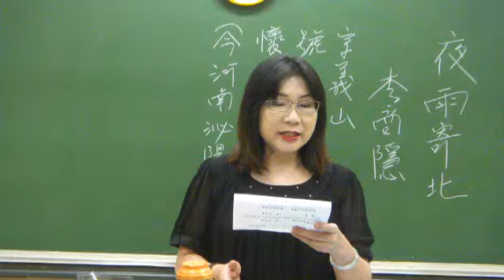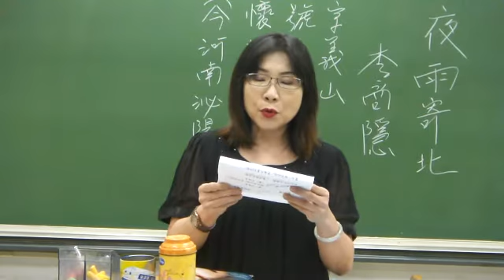101 6 27【食 後】唐 白居易／吳秀真老師吟唱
【食  後】(唐) 白居易／吳秀真老師吟唱
食罷一覺後，起來兩甌茶。舉頭看日影，已復西南斜。
樂人惜日促，憂人厭年賒。無憂無樂者，長短任生涯。